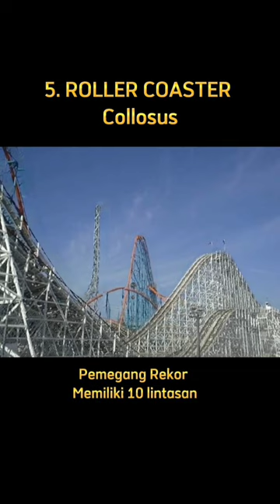5 Wahana Terekstrim di Dunia